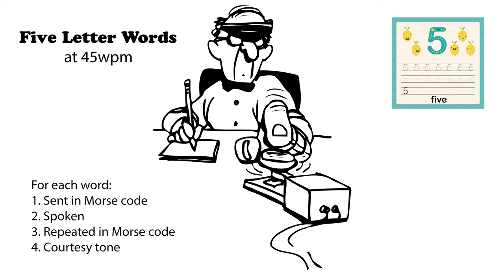Five letter words 45wpm